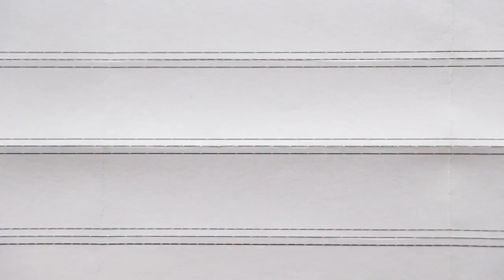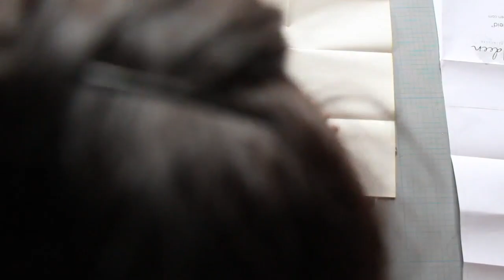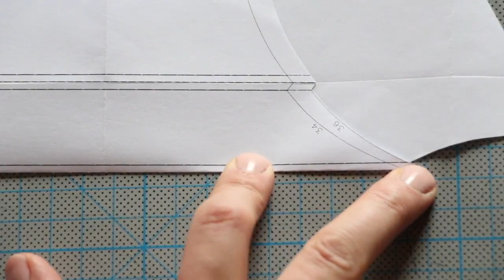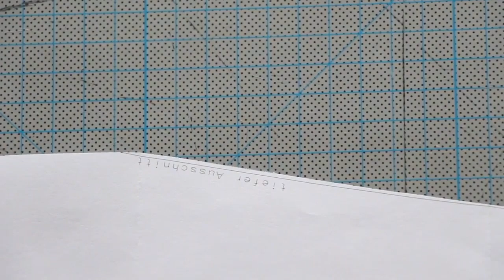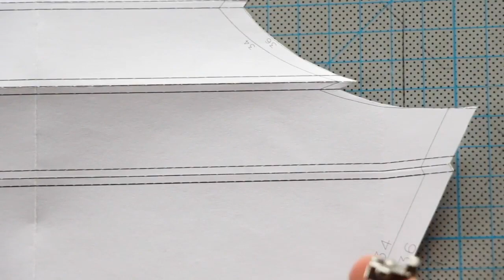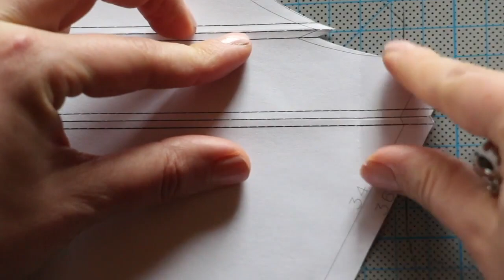Finas Kleid nähen - Teil 4 Biesen nähen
07:04 Biesen ohne Hilfsmittel nähen
10:50 nähen mit Biesenfuß

Mein Lieblingsnähzubehör:
Kopierpapier Burda
Kopierrad glatt

außerdem:
magnetisches Nadelkissen
Prym Handmaß
Stoffschere und Kantenformer

Die mit * gekennzeichneten Links sind Afilliate Links. Beim Klick auf diese entstehen für Dich keine Kosten, ich erhalte aber eine geringe Provision.

Dann lass und in Kontakt bleiben:
Näh-Letter:

Liebe Grüße
Fina